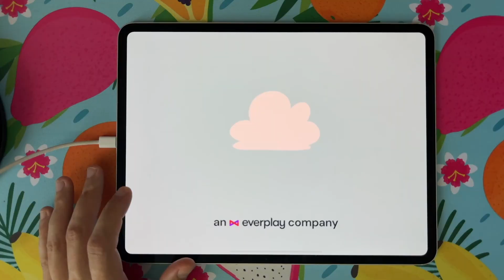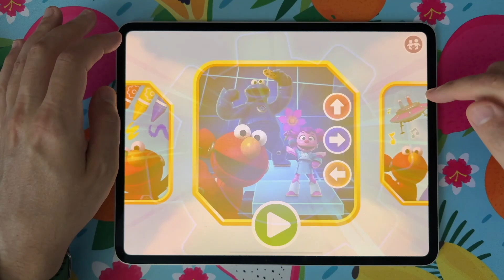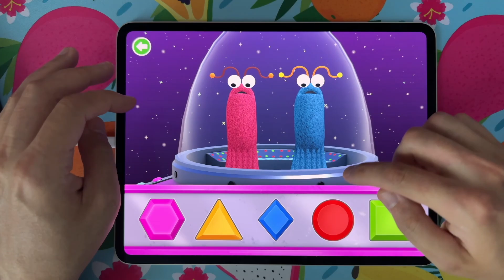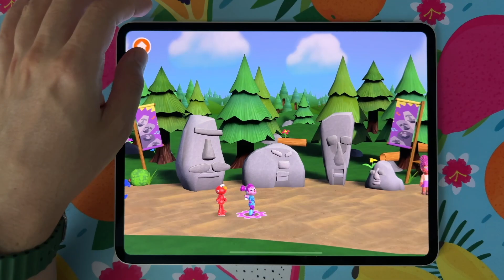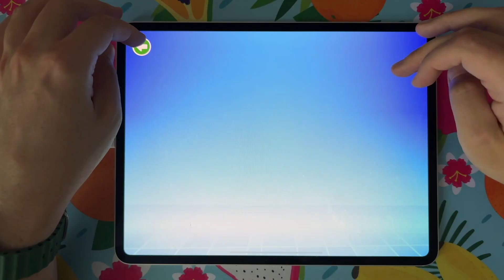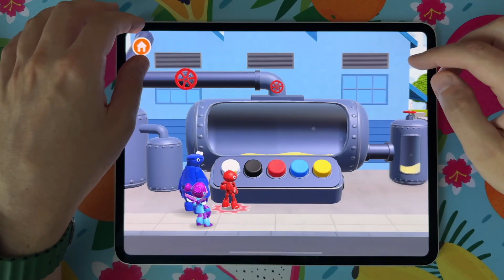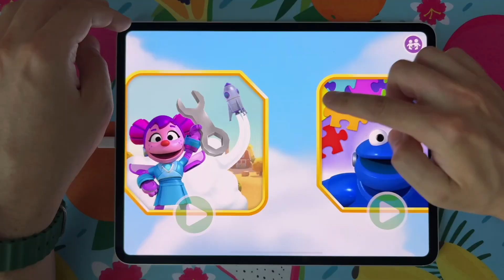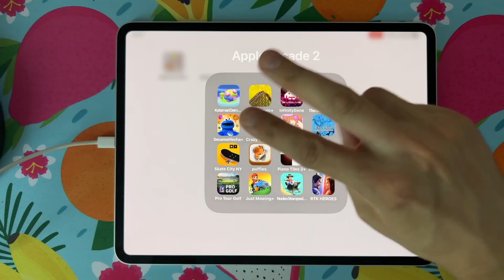Sesame Street Mecha Builders+ - Learn, play and save the day - Gameplay Walkthrough (Apple Arcade)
Embark on exciting adventures with Mecha Elmo, Cookie Monster, and Abby Cadabby! Explore science, engineering, creativity, and math through engaging games and activities designed for kids aged 2-6. Endless fun and learning await!

The SESAME STREET MECHA BUILDERS+ app has been created in partnership between award-winning app developer StoryToys and Sesame Workshop, the global impact nonprofit behind Sesame Street. Download the SESAME STREET MECHA BUILDERS+ app now and embark on an exciting STEM journey where knowledge meets creativity, and every tap reveals the next step on a journey of endless possibilities.

• Play and explore at your own pace

• Solve puzzles and boost problem-solving skills

• Discover science with fun physics activities

• Learn the basics of coding through play

• Practice counting and math skills while having fun

• Mix colors to create crayons for coloring

• Create music and play musical games

• Join exciting missions to save the day!

• Benefit from Sesame Workshop’s trusted approach to early learning

Learn, play, and save the day!

PRIVACY

StoryToys takes children’s privacy seriously and ensures that its apps are compliant with privacy laws, including the Child Online Privacy Protection Act (COPPA).

ABOUT STORYTOYS

Our mission is to bring the world's most popular characters, worlds, and stories to life for children. We make apps for kids that engage them in well-rounded activities designed to help them learn, play, and grow. Parents can enjoy peace of mind knowing their kids are learning and having fun at the same time.